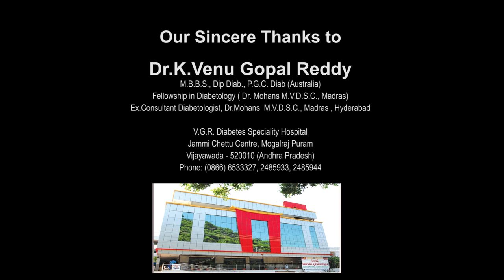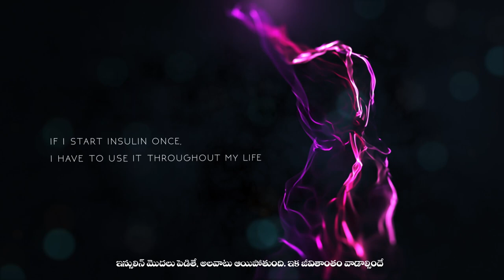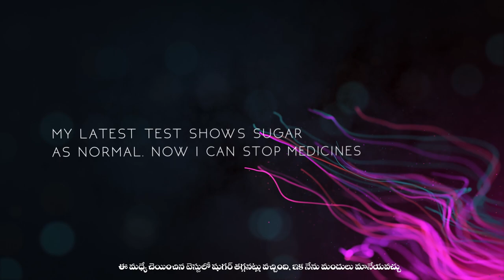డయాబెటిస్ పై అపోహలు, వాస్తవాలు || Diabetes - Myths and Facts By Dr. Venu Gopal Reddy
డయాబెటిస్ పై వున్న అపోహలు, అసలైన వాస్తవాలు పై డాక్టర్ వేణుగోపాలరెడ్డి గారి వివరణ
VGR Diabetes Specialities Hospital started to Provide Total Diabetes Care Under One Roof and Conducting Diabetic Camps and VGR Diabetes Specialities Hospital Started VGR Diabetes Education and Awareness Charitable Trust and giving services to public and raising awareness among Diabetes.